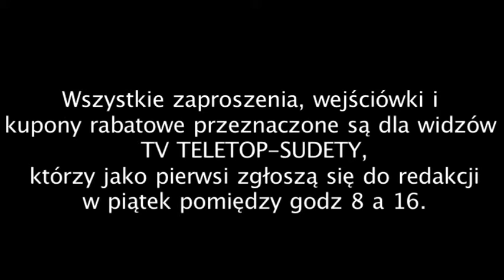KALENDARZ KULTURALNY odc 53